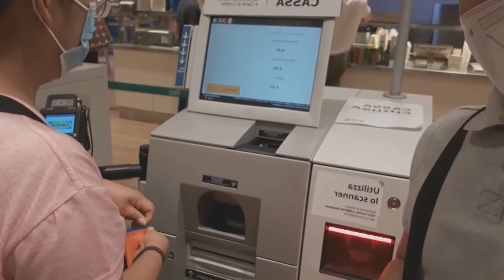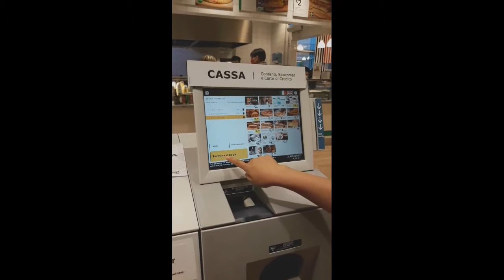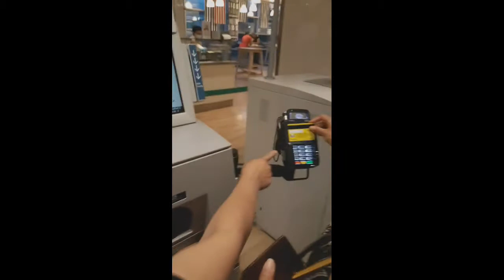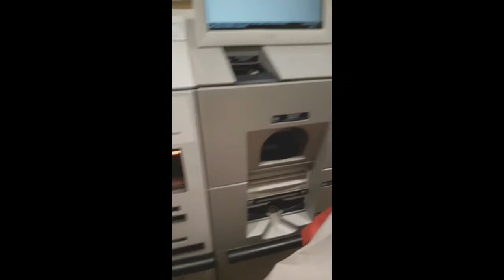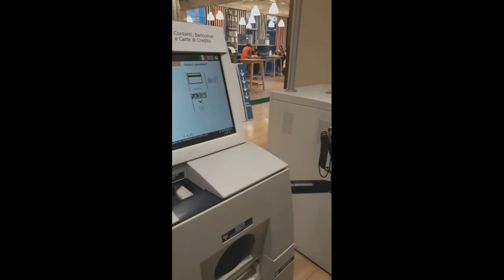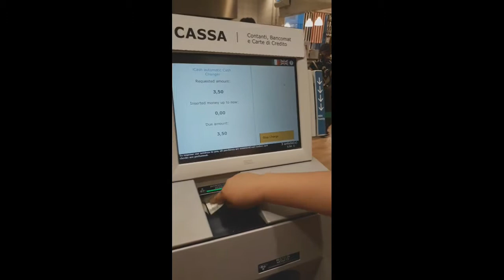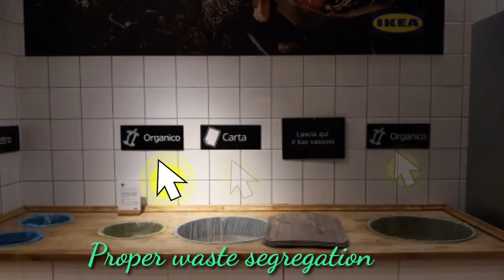OFW sa Italia: Hi-Tech Ordering Food Chain // Affordable and Cheap foods available